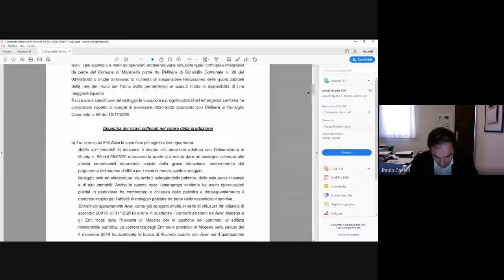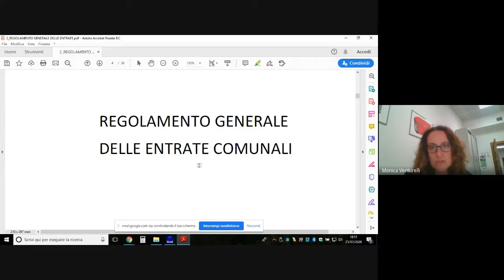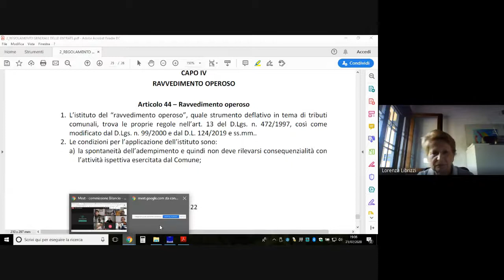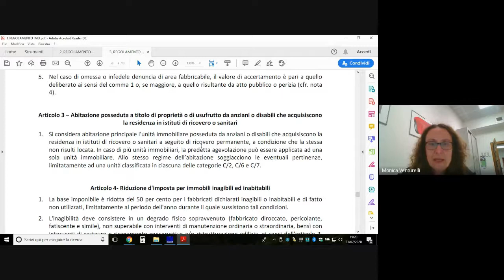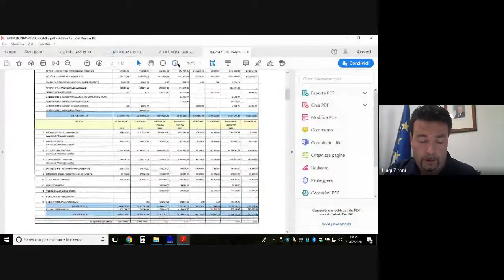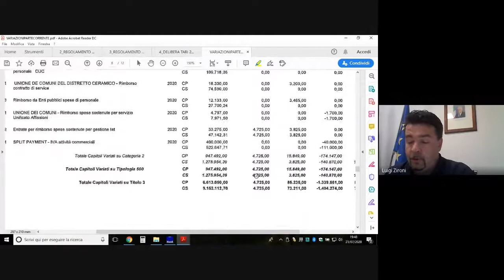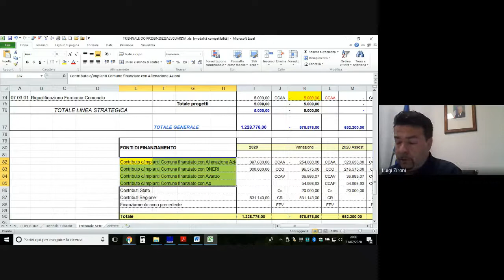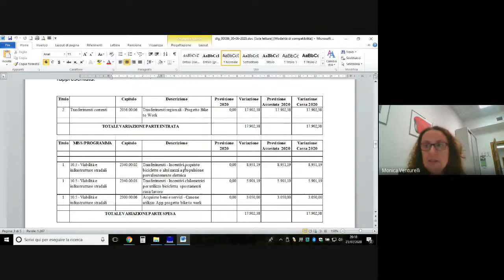Maranello: Commissione Consiliare Bilancio e Gestioni Associate del 21 luglio 2020